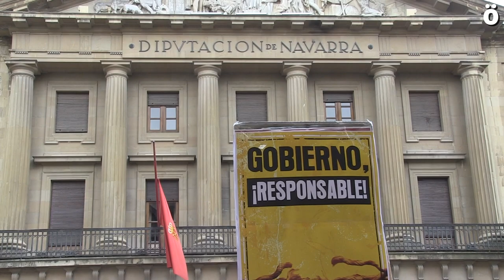LAB no permitirá que la crisis la vuelva a pagar la clase trabajadora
Miembros del sindicato LAB se han concentrado hoy en Pamplona, frente al palacio de Navarra, para indicarle al Gobierno de Navarra que no permitirá que el pago de la crisis económica que al parecer va llegar recaiga sobre las espaldas de la clase trabajadora, para decirle que la crisis la tiene que pagar el capital. LAB apuesta por las líneas de actuación marcadas en la huelga del 30 de enero para poner límites a la precariedad y asegurar una vida y trabajo digno para todos y todas.